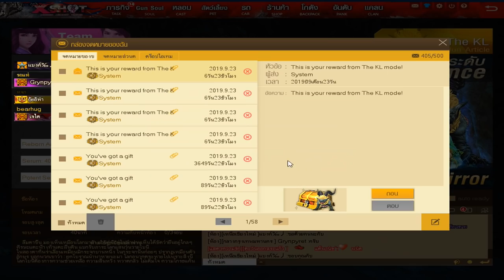XSHOT - ลง KL ในเวลา ตี 1 w/เจได◘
แม่งตัวเหลี่ยม